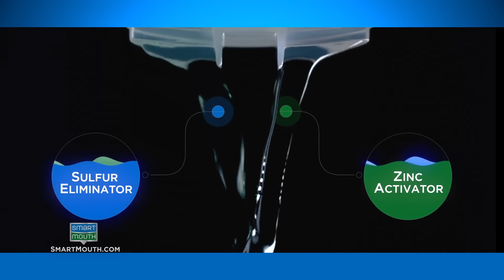Dr Clary Clinical DDS